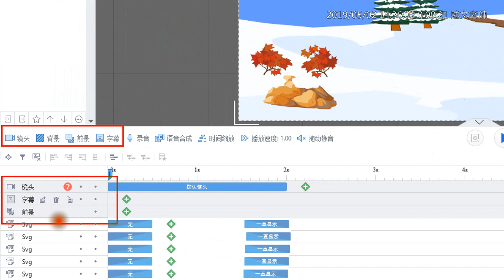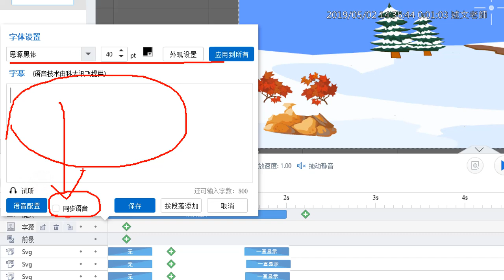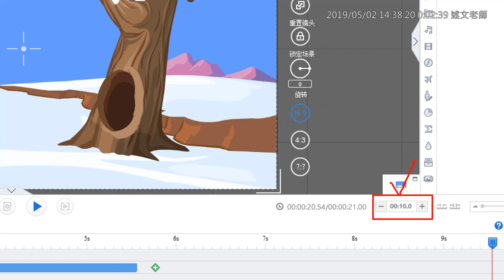09：Animiz 字幕的使用